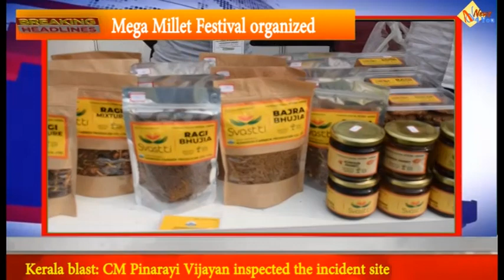Mega Millet Festival organized by Indira Gandhi National Center for the Arts in New Delhi